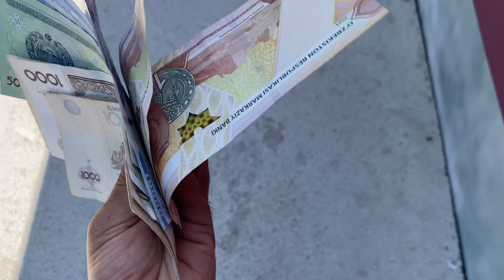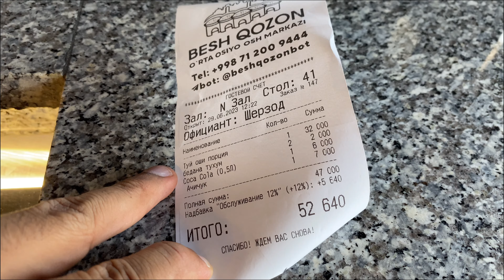Uzbekistan best pullao 😋 | 100,000 currency 😱 !!! + Tashkent park ❤️ | Abdul wahab abw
الحمد لله
It was a lovely day, i had Uzbekistan 🇺🇿 best pullao, tashkent park was awesome ❤️, the people of Uzbekistan 🥰

Camera 🎥 used : I phone 11
Video editing app: VLLO
Location : Tashkent, Uzbekistan 🇺🇿